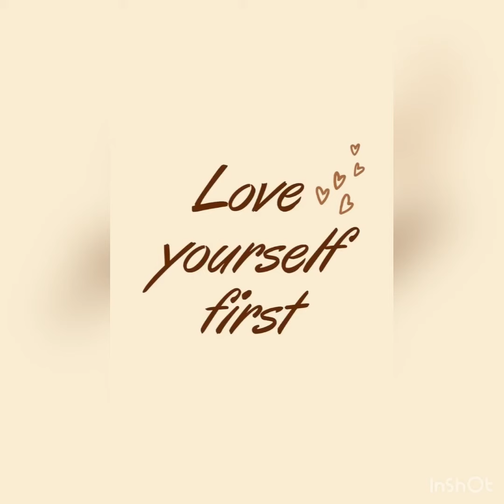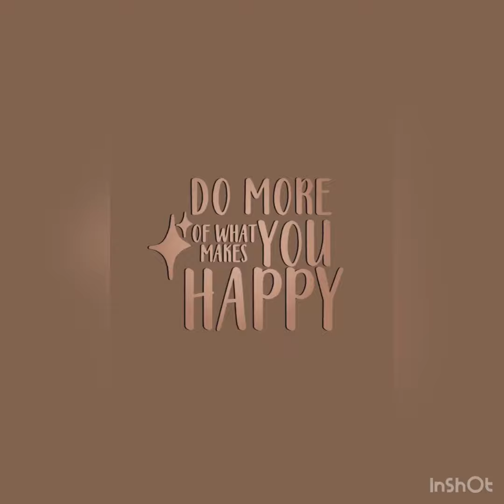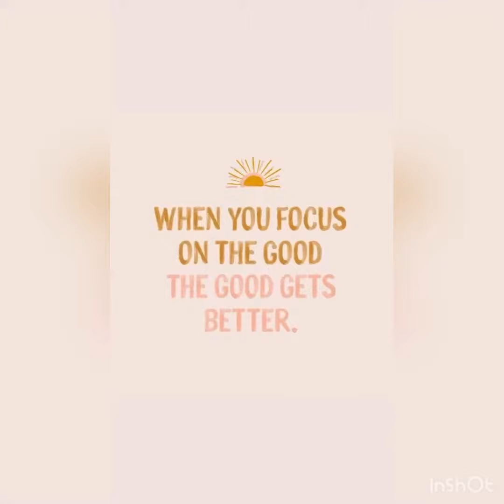Enjoy Life Motivational Quotes 💯🥁✨